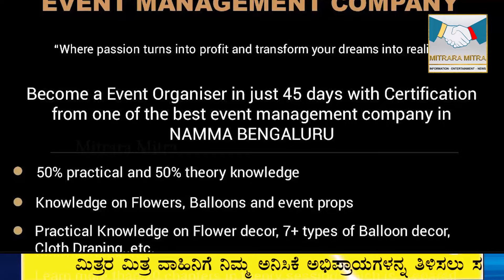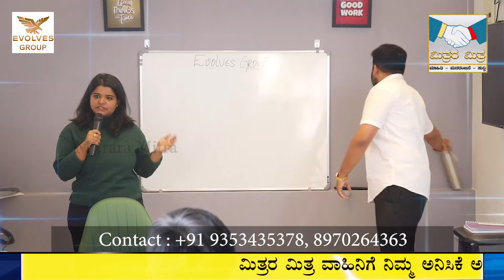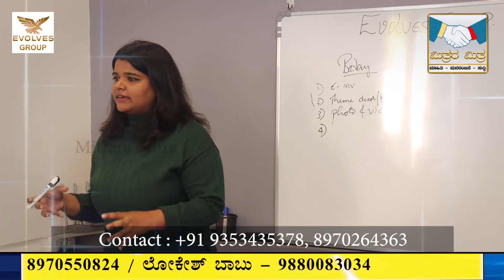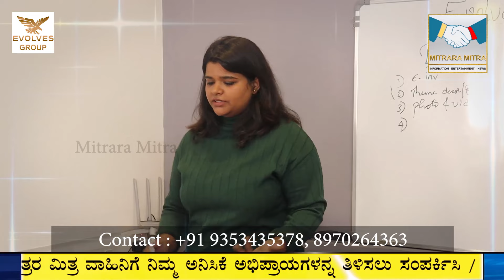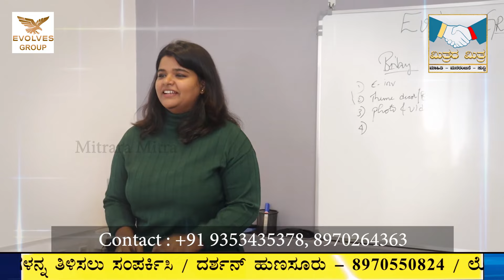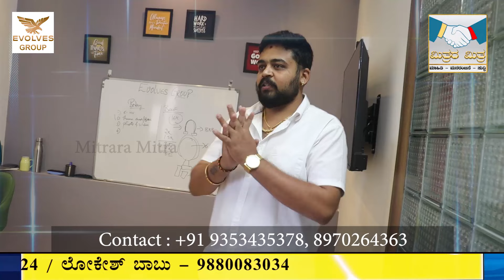ಇವೆಂಟ್ ಮ್ಯಾನೇಜ್ಮೆಂಟ್ ಬ್ಯುಸಿನೆಸ್ ಪ್ರಾರಂಭ ಮಾಡುವುದು ಹೇಗೆ | Event Management course in Bengaluru Seminar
Event Management course in Bangalore | Event Management Seminar